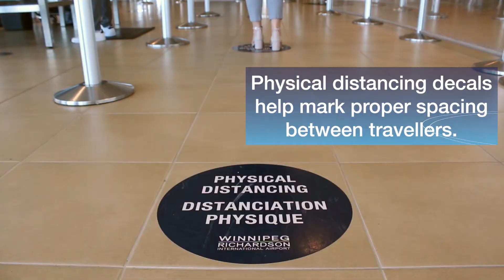New YWG Travel Experience - Security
From the moment you arrive at YWG, the airport experience will feel different with new protocols and practices in place to promote the safety of all. Here's a look at what you can expect during the security screening process.